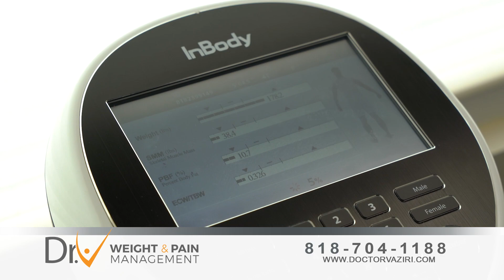Dr. V Weight Management - Dr Vaziri show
WHY CHOOSE OUR WEIGHT LOSS PROGRAM?
1. Simple system to stay on course.
2. Results-driven to stay motivated.
3. Education to empower weight maintenance.

Our patients lose an average of 8-12 lbs per month without plateauing. Our science-based, natural weight loss program does not depend on the use of any stimulants, appetite suppressants or artificial fat burners.

OUR MISSION
We are helping thousands of people across Southern California lose weight and live healthier and happier through personalized weight loss services and wellness programs. Now more than ever we need to take extra precautions to protect our health. This makes our commitment to supporting and guiding you on a journey to a healthier weight and overall well-being even more valuable. We are proud to offer you a proven program based on real science and real results, with a variety of options to best suit your health and wellness goals. LOOK better, FEEL better, LIVE better!

DR. FRED VAZIRI, D.C., L.AC., M.S.
"I BELIEVE YOU ARE EMPOWERED BY THE CHOICES YOU ARE OFFERED."
Dr. Vaziri completed his undergraduate studies at the University of California, Davis earning a Bachelor of Science degree in Nutrition Science with an emphasis in Biochemistry. He received his Doctorate from Southern California University of Health Sciences in 1989 and post-graduate studies were completed at Emperor’s College of Traditional Oriental Medicine with a Master’s Degree in Acupuncture and Herbology.

In addition to Chiropractic, Acupuncture, Nutrition and Herbology, Dr. Vaziri specializes in Pain Management, Sports-Related Injuries, Automobile Accident Injuries and Weight Loss. Dr. Vaziri was a team doctor for the California Cheetahs Track and Field team. They qualified for the 1992 Olympics in Barcelona. He hosts regular educational seminars on the subjects of nutrition, weight management, pain management and anti-aging lifestyle. While building his diverse practice since 1990, Dr. Vaziri has successfully integrated both Western science and Eastern medicine.

He was first introduced to Chiropractic care as a college student while recovering from a back injury. He is a PADI certified Divemaster. In his spare time he enjoys reading, SCUBA diving, sailing, traveling and time with his wife and daughters.